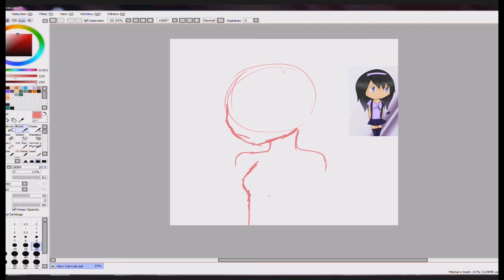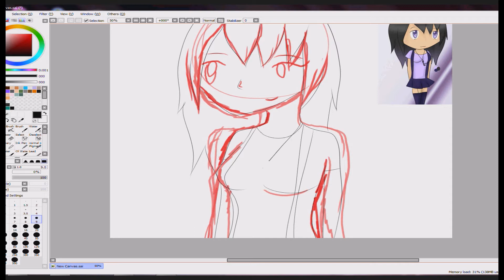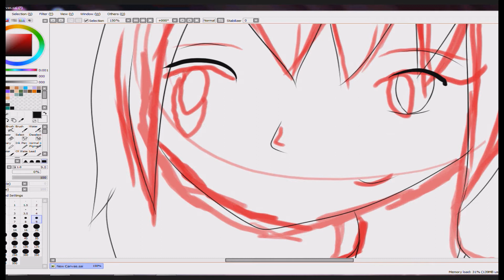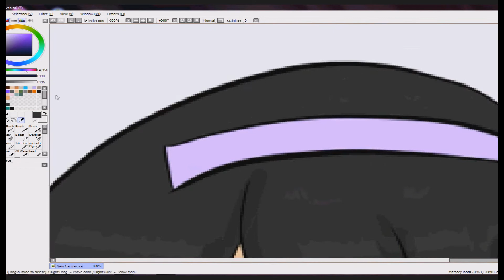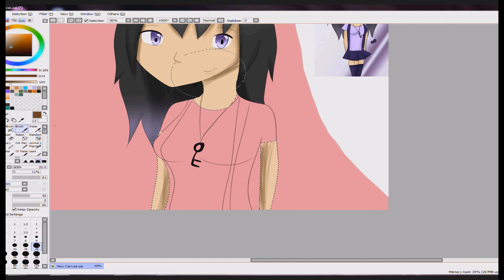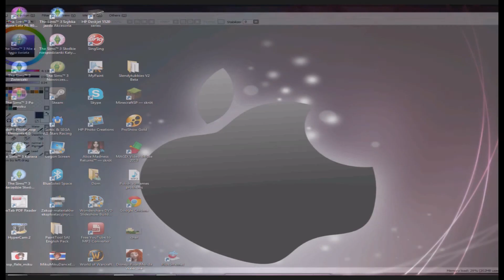Speed Paint Tatyana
Danganronpa the Animation2 my oc 2 :3c
name : Tatyana
Age: 12
love: ?
height: 168cm
me Tatyana